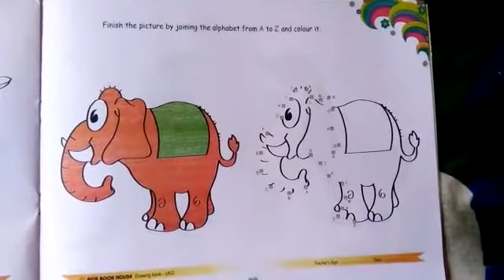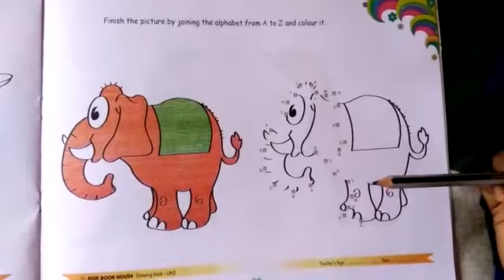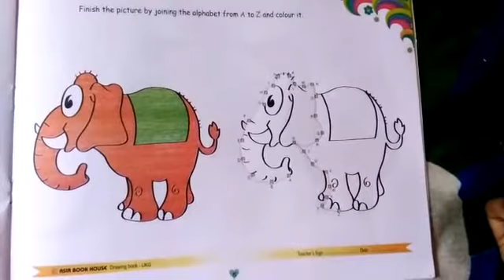Colour 'N' Craft | SK | 7 October 2020 | FITHRAH Islamic Academy, Kayamkulam